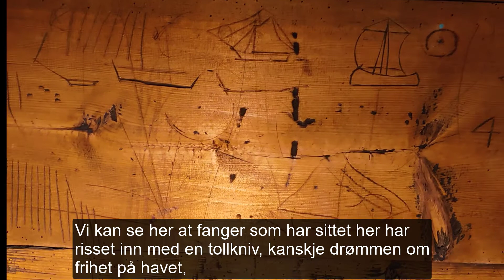Lensmannsgården på Årrestad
På jordene rundt den gamle Lensmannsgården på Årrestad har arkeologene lett etter forhistoriske spor, og funnet dette. Men hvilke spor fra fortiden skjuler Lensmannsgården? Ildsjelen Øyvind A. Nilsen forteller.